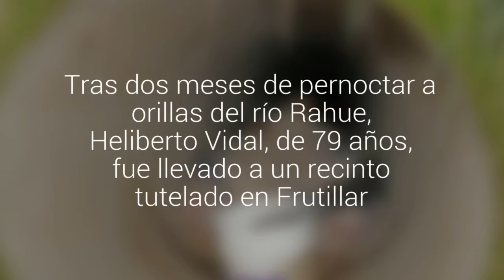[Video] Trasladan a un hogar a anciano que vivía en tubo de desagüe en Osorno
Tras dos meses de pernoctar a orillas del río Rahue, Heliberto Vidal, de 79 años, fue llevado a un recinto tutelado en Frutillar.